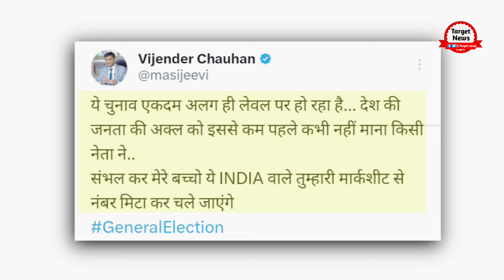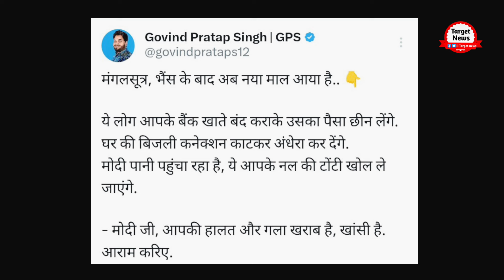PM Modi वोट के लिए इतना नीचे गिरे, Congress को लेकर बयान देकर बुरे फंस गये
PM Modi Latest Speech Exposed by Congress On Uttar Pradesh Modi Rally Speech Lie Viral Videos